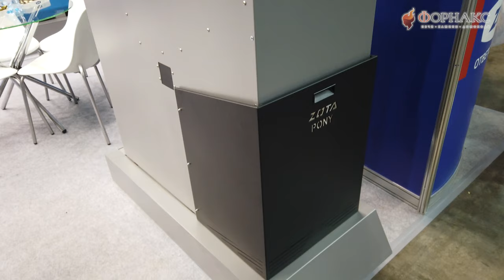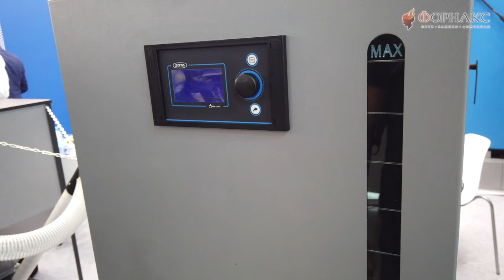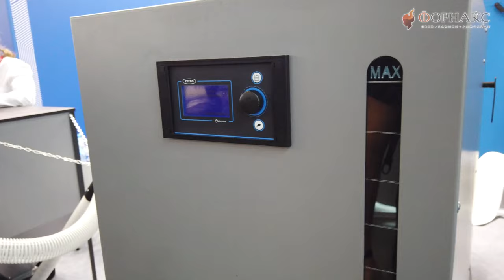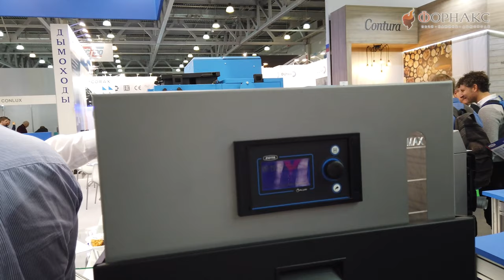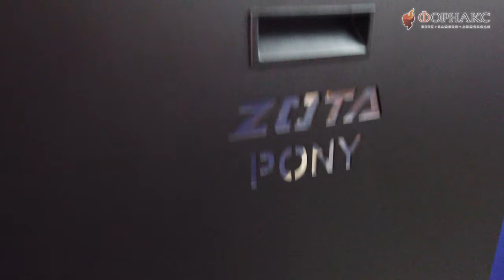Aquatherm 2020. Новинка от Zota автоматический котел Zota Pony.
Предприятие ZOTA было основано в 1992 году, как производственное подразделение компании ‘КрасноярскЭнергоКомплект’. За основное направление производства были взяты разработка и выпуск электрических котлов отопления эконом-класса. Завод обладает собственным конструкторским бюро и не только сам разрабатывает котлы и их модели, но и производит на своей территории каждую деталь. Это существенно оптимизирует процесс, повышает надежность оборудования и экономит ресурсы для создания техники.